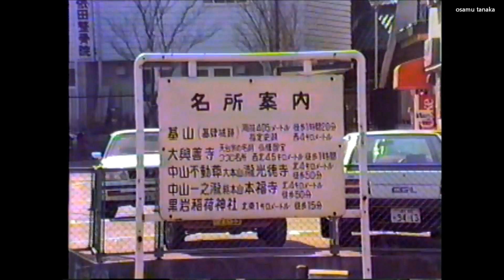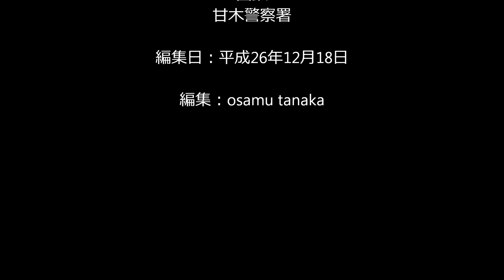国鉄甘木線の車窓 基山行 昭和61年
さよなら甘木線に乗って子供達と甘木から基山へ行った時の映像
甘木にはユニードがあり大刀洗にはライオンパチンコ、小郡は踏切、大分道は建設中等々